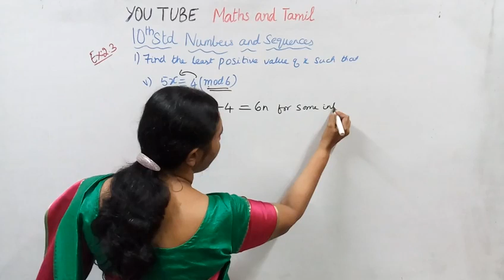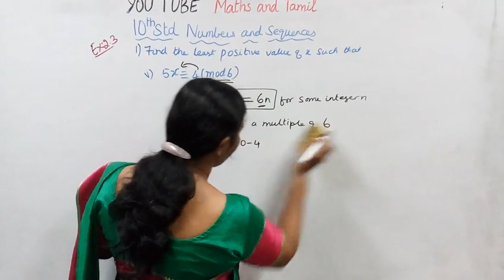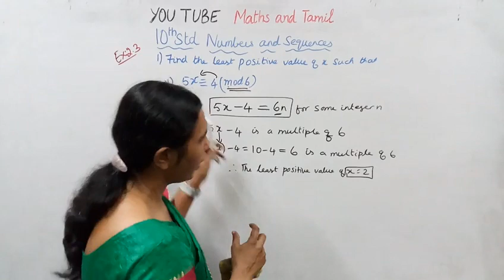T.N.10th Std maths Exercise:2.3 Sum - 1(v) | Numbers & Sequences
Dear students,
Numbers & Sequences  Chapter - 2
Exercise:2.3  Sum - 1 (v)